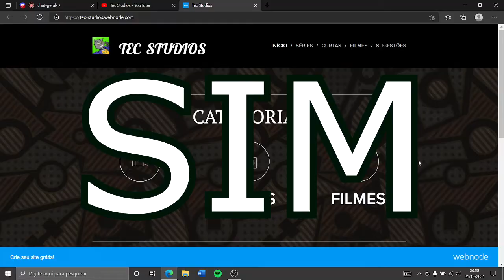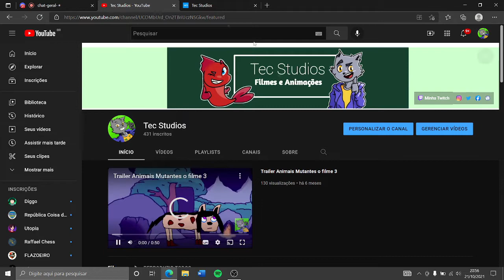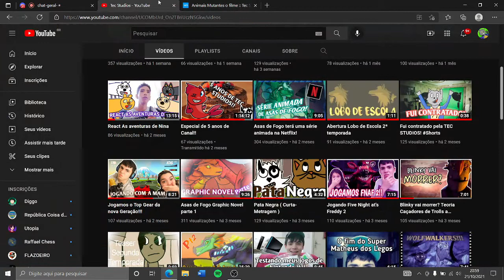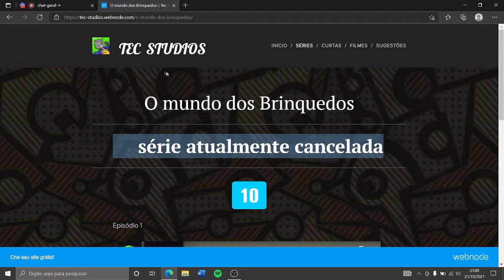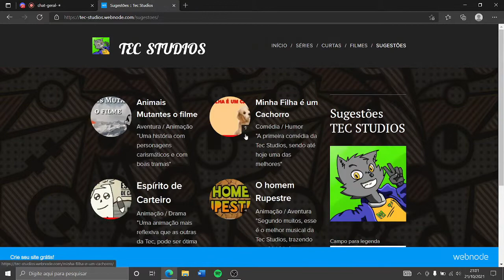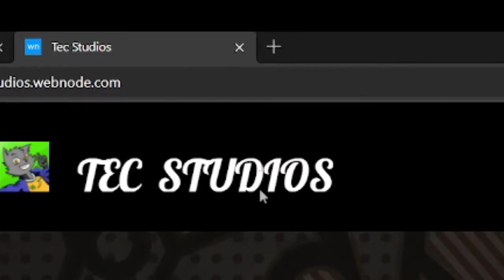EU CRIEI MEU PRÓPRIO SITE DE FILMES!!!!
Sim galera! EU CRIEI MEU PRÓPRIO SITE DE FILMES, E no vídeo de hoje, eu vou mostrar como ele funciona